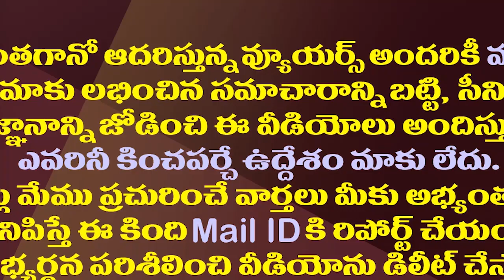జగన్ చెప్పులపై కూడా రాజకీయ దుమారమే| TDP Political Criticism On The Price Of CM Jagan's Sandals